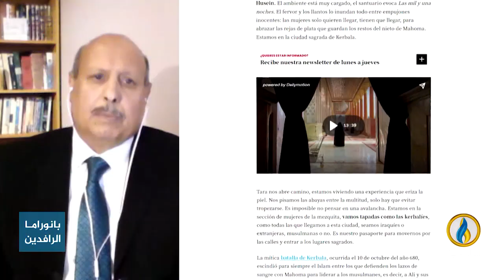مداخلة عبد الله سلمان بشأن هيمنة الميليشيات على